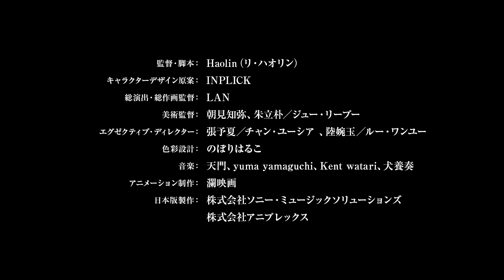TVアニメ「時光代理人 -LINK CLICK- Ⅱ」 本PV | 2024年4月10日よりフジテレビ「B8station」にて放送開始！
TVアニメ「時光代理人 - LINK CLICK- Ⅱ」2024年4月10日（水）25時25分よりフジテレビ「B8station」にて放送開始！

◆スタッフ
監督・脚本：Haolin（リ・ハオリン）
キャラクターデザイン原案：INPLICK
総演出・総作画監督：LAN
美術監督：朝見知弥、朱立朴／ジュー・リープー
エグゼクティブ・ディレクター：張予夏／チャン・ユーシア 、陸婉玉／ルー・ワンユー
色彩設計：のぼりはるこ
アニメーション制作：瀾映画
日本版製作：株式会社ソニー・ミュージックソリューションズ
　　　　　：株式会社アニプレックス
◆日本語吹替版キャスト
トキ／程小時（チョン・シャオシー）：豊永利行
ヒカル／陸光（ルー･グアン） 　　　 ：櫻井孝宏
リン／喬苓（チャオ･リン） 　　　　 ：古賀葵
銭進（チエン・ジン）　　　　　　　：中村悠一

衝撃展開で幕を閉じた物語が、再び動き出す──

2021 年 4 月より bilibili 動画にて配信されたオリジナルアニメーション「時光代理人 -LINK CLICK-」。
2022 年の日本語吹替版放送から２年、待望の第 2 期がついに日本上陸！

特殊な能力で特別な依頼を遂行する程小時と陸光が、一連の事件の黒幕に挑む──。

本作は先行して 2023 年 7 月より bilibili 動画（中国）、Crunchyroll（英語圏）で配信されており、英語圏では My Anime Listにてトップクラスの成績を誇るほか、さらに 2022 年の第 19 回中国動漫金龍賞では海外影響力賞を受賞。
中国でのドラマ化など、アニメの枠組みを超え世界中に大きな広がりを見せる話題作が、
フジテレビ深夜アニメ枠「B8station」にて 2024 年 4 月より放送！

◆あらすじ
繁華街の一角に佇む「時光写真館」を経営するトキ(程小時)とヒカル(陸光)。
「撮影者の意識にリンクし、写真の世界に入ることができる能力」を持つトキと、「その写真の撮影後12時間の出来事を把握できる能力」を持つヒカルはコンビを組み、トキの幼馴染・リン(喬苓)を通じて舞い込む顧客からの依頼を解決していた。

事件に関わるなか、トキとヒカルは一連の出来事の裏に「未知の能力」を持つ人物がいることに気付く。
暗躍する能力者に翻弄されながらも、謎の人物から渡された1枚の写真を手掛かりに真相を探っていくトキたち。
そこには、数年前に起きたある事件が深く結びついていて──。